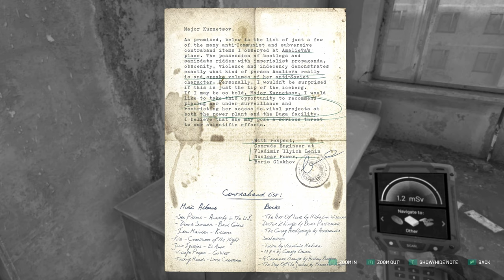Chernobylite gameplay walkthrough - Pripyat Port - part 2 (Ultra HD)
Chernobylite is newly released a science-fiction survival RPG. Chernobylite gameplay walkthrough with commentary. In this episode we are exploring the environment we are in. We will meet up with Olivier. We will go for our first mission to collect medical supplies at Pripyat port.

Chernobylite is newly released a science-fiction survival RPG. Developed and published by The Farm 51.